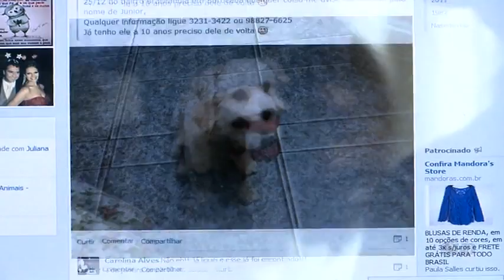Noticidade - TV Sorocaba 07-01-14